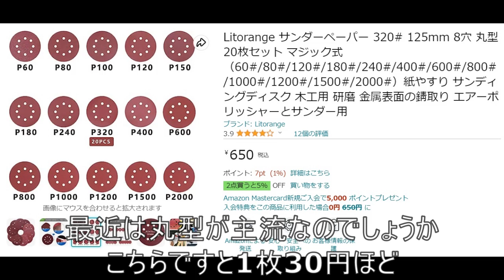【DIY】四角い電動サンダーに丸いサンディングペーパーは使えるの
今回は以前購入した四角い電動サンダーなのですがサンディングペーパーが高い！！！
ペーパーのほういろいろ見ていると丸いのは比較的安いんですよね
ってことで四角い電動サンダーに丸いペーパーは使えるのかの使用実験になります